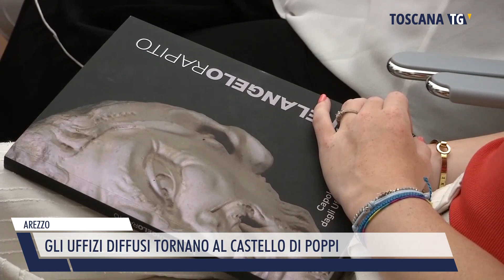2023-07-25 AREZZO - GLI UFFIZI DIFFUSI TORNANO AL CASTELLO DI POPPI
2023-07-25 AREZZO - GLI UFFIZI DIFFUSI TORNANO AL CASTELLO DI POPPI